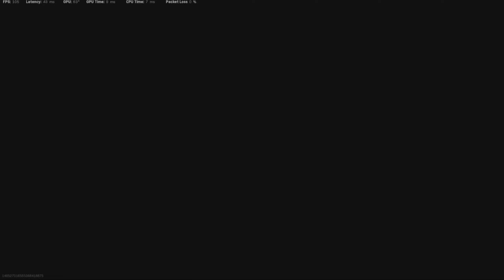Me And The Boys 48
Started streaming every now and then on twitch. I only use twitter to notify when I go live.